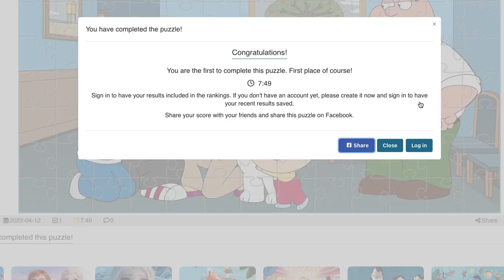Family Guy 🧩 jigsaw puzzle 🧩